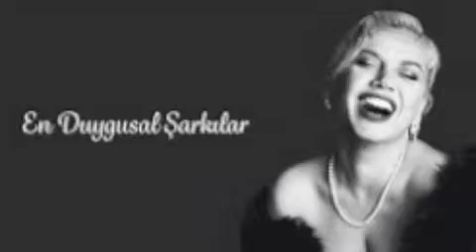NOSTALGIYA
hakop galadjian